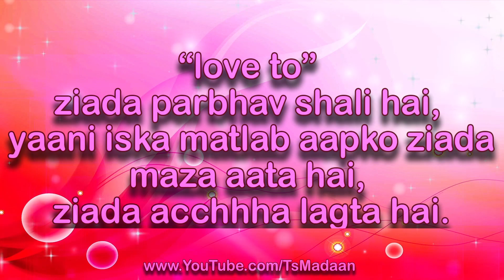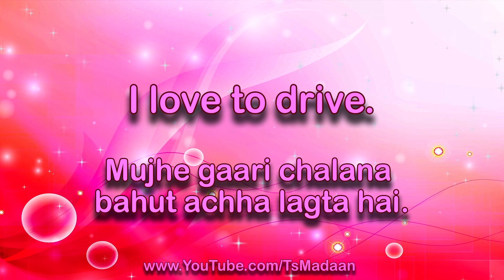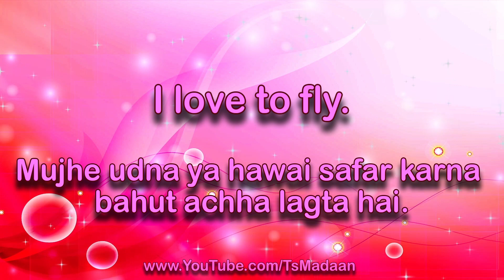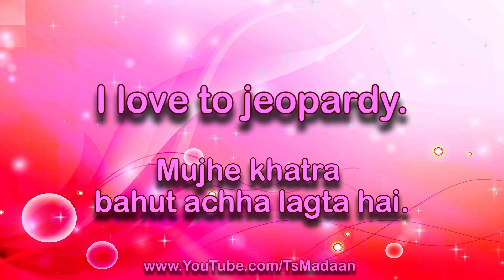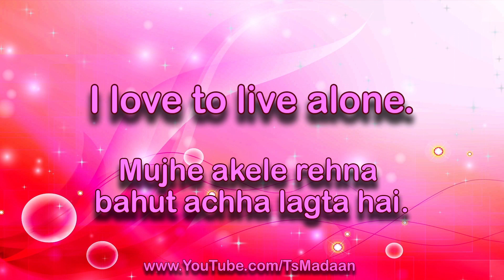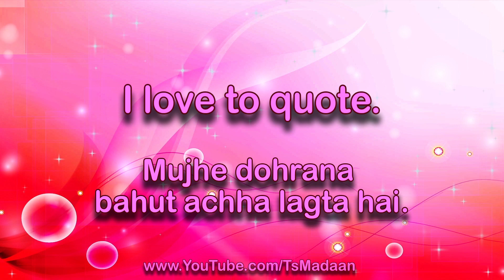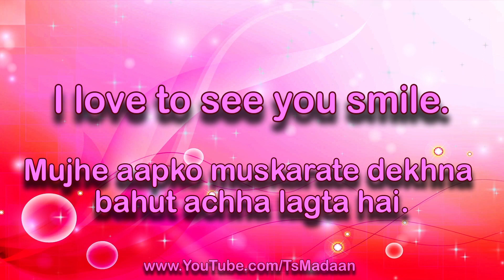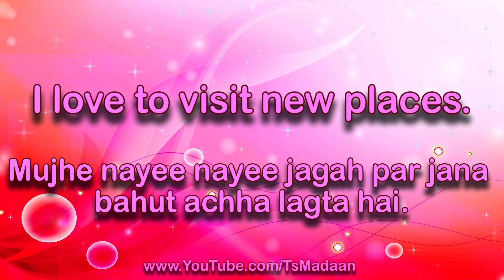रोज़ बोले जाने वाली इंग्लिश Daily English speaking practice through Hindi | Sentences with "love to"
इंग्लिश सीखने का सबसे सही रास्ता है सुनना और फिर सब के साथ बोलना । यह वीडियो इसी काम आएगी । आपको आत्मविश्वास मिलेगा और आपकी कामयाबी पक्की होगी । Daily English speaking practice through Hindi is a wonderful and purposeful spoken English training video. How to speak English in 10 days for beginners and starting persons. The students, teachers and office goers can make full advantage of this video. Whether you are living abroad, a non resident Indian, Pakistani, Bangladeshi, or preparing for ielts etc., you will become more confident and more fluent. Let's talk English and improve our personality and scope of success.

Following sentences have been translated from Hindi with a little bit of Urdu, Punjabi and Gujarati etc. I have tried to explain the meaning of these words in Hindi so that your vocabulary gets improved.

is a Free Hindi Life Changing Videos Channel to raise your Success and Happiness level on various subjects like motivation inspiration and self help plus personality development by Ts Madaan.  This channel also shows health videos by Ms Pinky Madaan and Free English Videos by various Indian trainers like Awal, Neeru Malik, Suresh Kumar and many more.